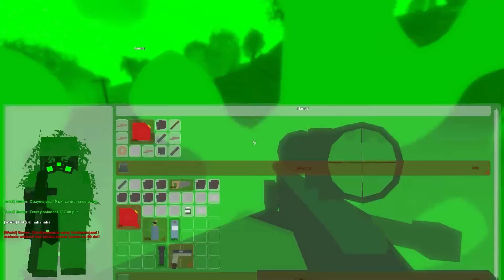🔥 Unturned [#2] O serwerze i trochę strzelania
Oto 2 odcinek mojej serii Let's Play (PL), czyli Zagrajmy w Unturned. Gra została stworzona przez Nelson'a Sexton'a, a ja produkcję przechodzę na platformie PC (Personal Computer).

Unturned jest kolejną sandboksową produkcją niezależną z zombie w roli głównej. Jej oryginalność polega jednak na tym, iż łączy ona w sobie mechanikę popularnego moda DayZ z oprawą graficzną równie kultowego Minecrafta. Godny odnotowania jest też fakt, że samodzielnym autorem gry jest szesnastolatek Nelson Sexton, znany w społeczności graczy także jako Greg Stevens lub po prostu ZackZak. Zgodnie z regułami gatunku survivalowych sandboksów, gra przenosi nas do otwartego świata opanowanego przez epidemię zombie, stawiając jedno podstawowe zadanie: przetrwać. Czeka nas więc niczym nieograniczona eksploracja terenu w poszukiwaniu niezbędnych do przetrwania surowców, interakcja i współpraca (bądź rywalizacja) z innymi graczami oraz przede wszystkim eliminacja pojawiających się pojedynczo lub w grupach zombiaków. Podczas zabawy musimy zadbać o podstawowe potrzeby życiowe, takie jak poziom zdrowia, pragnienie czy głód. Pomoże nam w tym rozbudowany system craftingu, pozwalający na uzyskanie wszelkich potrzebnych przedmiotów dzięki zdobytym surowcom, jak drzewo czy kamień oraz upolowanej zwierzynie. Unturned nie jest jednak produkcją w stu procentach wtórną. Gracze mogą wznosić nie tylko proste kryjówki czy też rozległe fortyfikacje, ale także konstruować rozmaite pułapki i elektroniczne zabezpieczenia. W grze dostępne są też samochody, pozwalające na szybszą eksplorację terenu. Podczas rozgrywki możemy dołączyć zarówno do serwerów PvP jak i PvE, co pozwala łączyć się w klany, jednocząc siły z innymi graczami bądź skupić się na nękaniu innych graczy celem przywłaszczenia sobie zgromadzonego przez nich ekwipunku. W odróżnieniu od wielu podobnych gier, Unturned oddaje do dyspozycji graczy sporą ilość broni i ekwipunku pomagającego kroczącym ścieżką bezprawia.